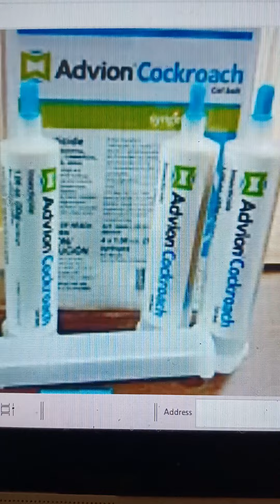COCKROACHES GONE IN 24 HRS 😱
I got a full refund back from TERMINIX.